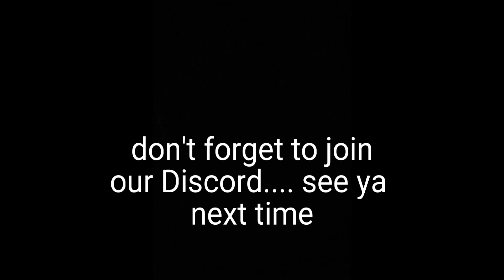hello and welcome back to Another showcase....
it has been awhile xd our schools has opened.. so our videos will probably take a while...